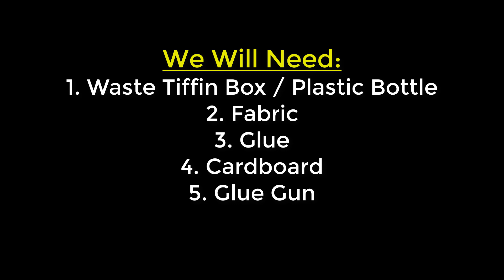DIY Organizer | How to make an organizer with waste tiffin box!! | Best Out Of Waste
Hello and welcome. Learn How to make an organizer with waste tiffin box with me today. To make it you will need:
1. Waste tiffin box / Plastic Bottle
2. Fabric
3. Glue
4. Glue gun
5. Scissors
6. Cardboard etc.